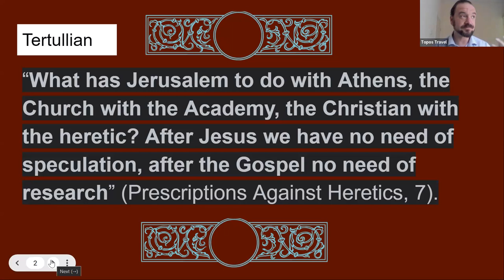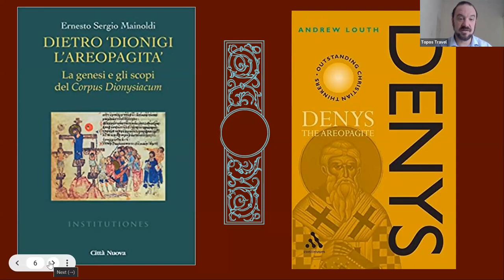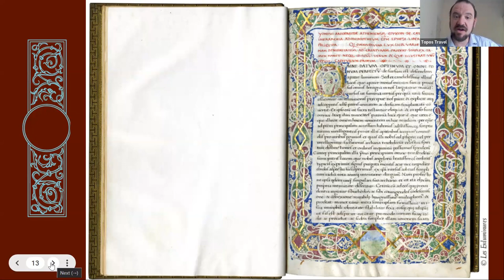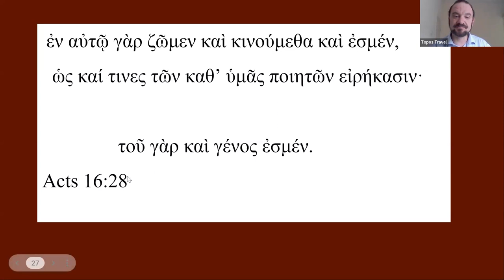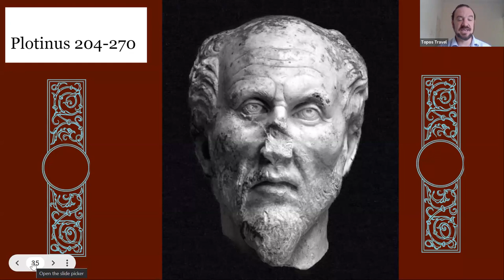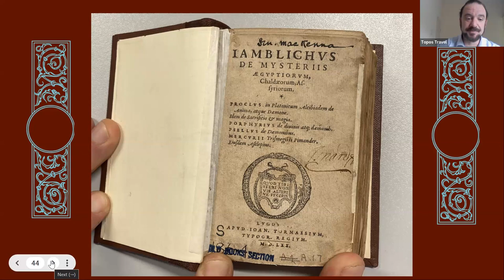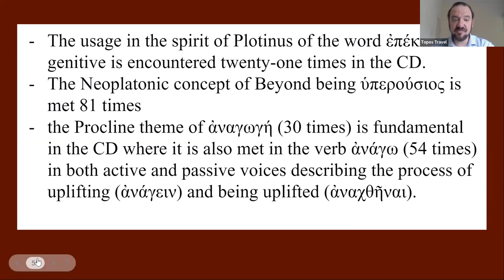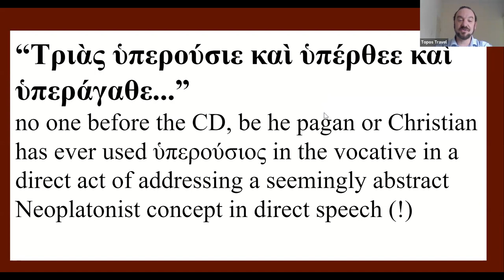Belfast Summer School Guest Lecture by Raphael Musan-Levi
This talk, "Beyond Athens and Jerusalem: a Vision of Unity in the Corpus Dionysiacum," was delivered as part of the Belfast Summer School guest lecture series, July/August 2023.